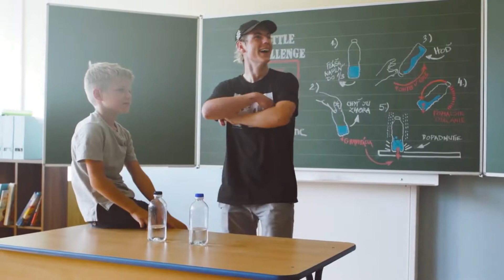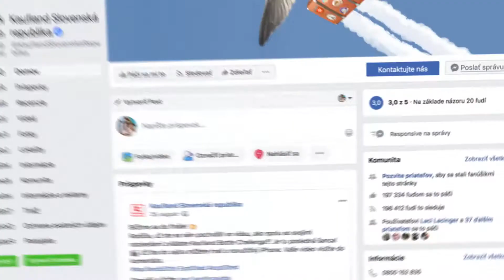Kaufland: Bottle Challenge s Expl0itedom (case study)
Pre Kaufland sme vytvorili výzvu ako stvorenú do školských lavíc.